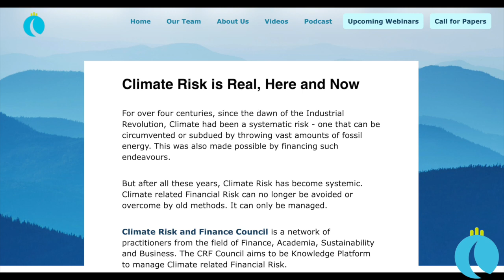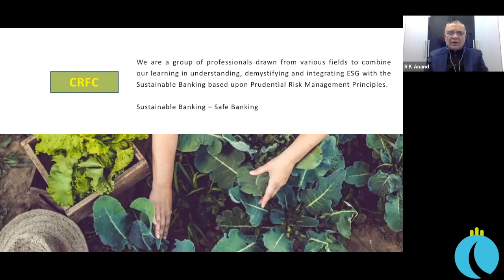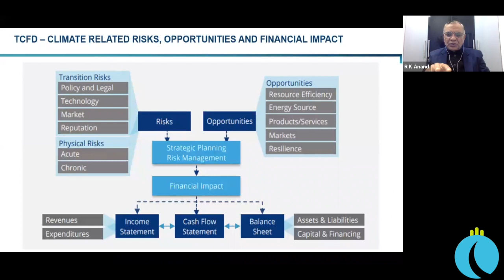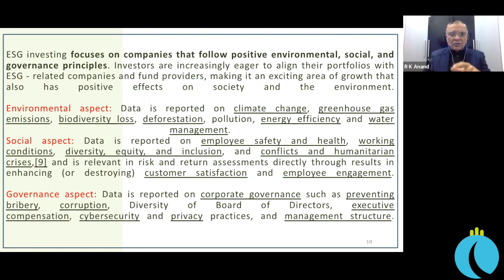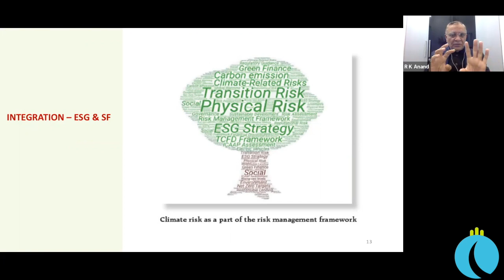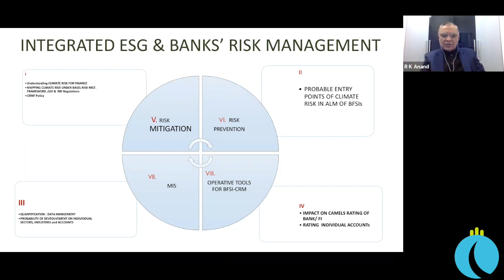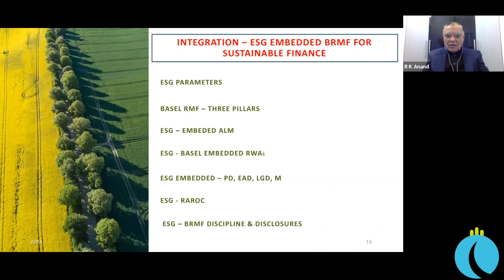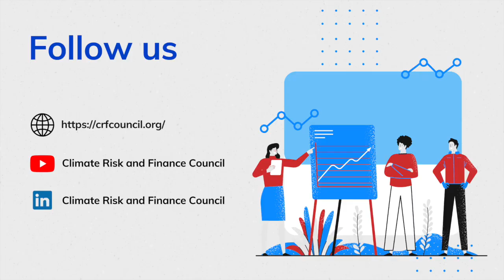Integrating ESG and Sustainable Banking: Strategies for Success